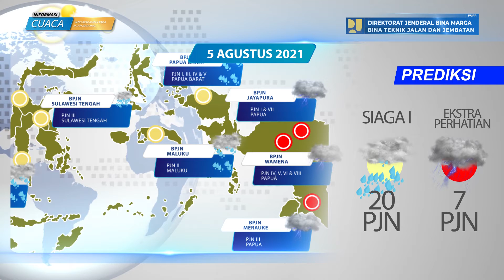Prediksi Cuaca Berdampak Pada Jalan Nasional Tanggal 5 Agustus 2021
Laporan prediksi cuaca berdampak pada jalan nasional tanggal 5 Agustus 2021, data prediksi cuaca bersumber dari BMKG